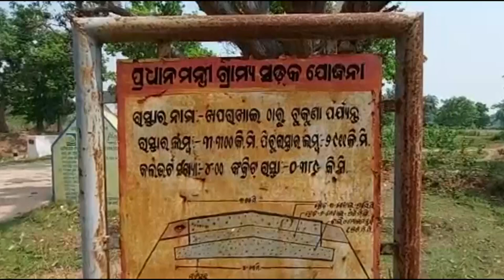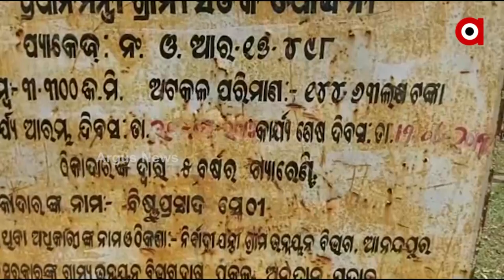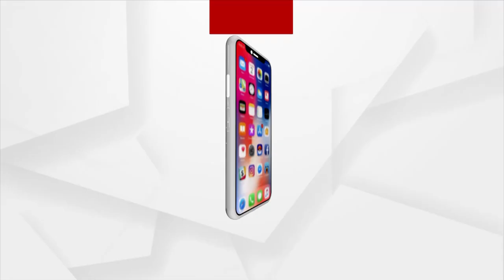Misappropriation of public money through false signboard during PMGSY Road Construction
Misappropriation of public money through false signboard during PMGSY Road Construction in Keonjhar District.